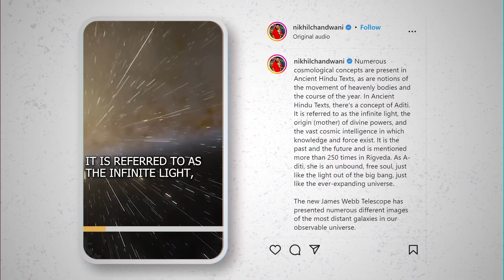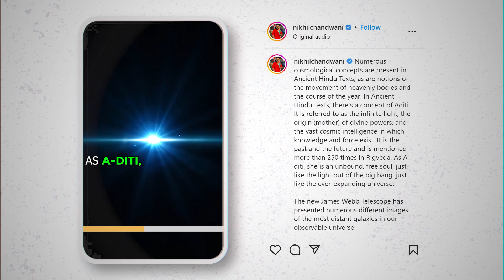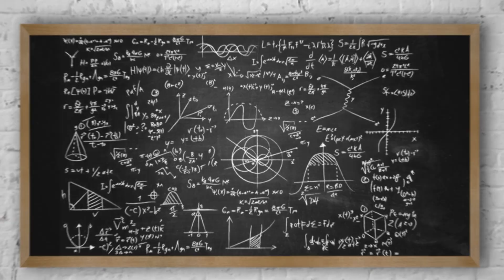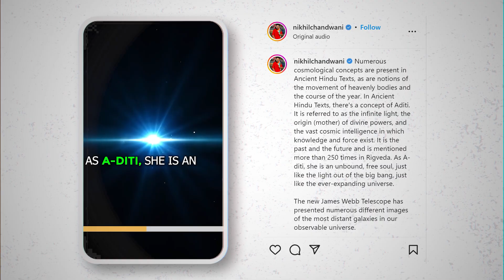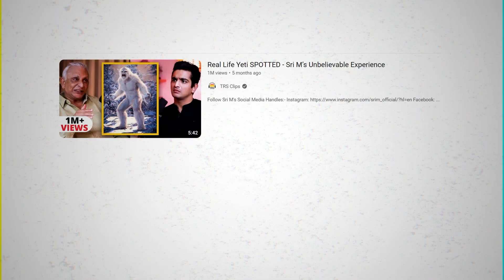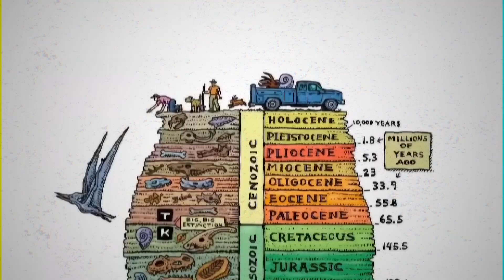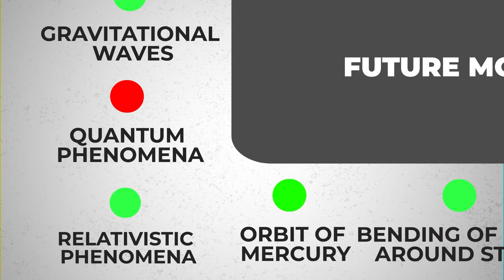Vedas predicted everything, or did they? | Critical thinking 101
People say that the Vedas predict everything. A scientific theory also predicts things. So what makes the two different?

Wesley Potts
MD Mudassir Hussain
Loveen Vuppala
Animesh Chaudhary
AV
rahul raman
Abhilash
Nate Hand
Rags H
Vivek Balasubramanian
Jeevan
Sumana Gopinath
Jatin Sharma
Shyam Katnagallu
Alden D'Souza
Arun Kumar
Yudhister Satija
Selvakumar Jawahar
Kiran CJ
Prachet Verma
Suds Mekathotti
tariq sharif
Dev Agrawal
Thinking Humanist
Dheeraj
Wrichik Basu
Nithin V Nath
BulletproofDuck
Eryk Thompson
Vinod Gopalakrishnan
Jamila Koshy
Dee Boudreau